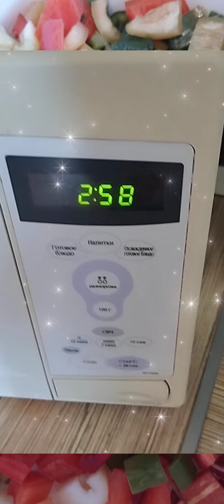Вкусное 🌶️ ЛеЧо ☺️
Перец сладкий
Томаты
Чеснок
Морковь
Лук
Соль
Сахар
Уксус9%
Специи по вкусу
У меня сушеные укроп и сельдерей
Перец Чили, перец черный молотый